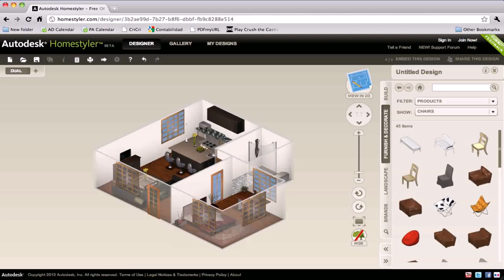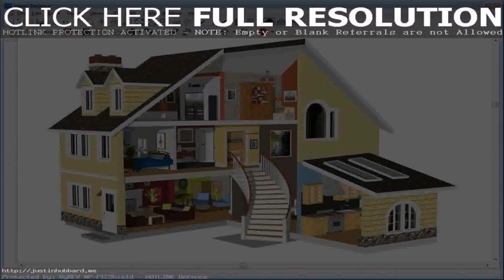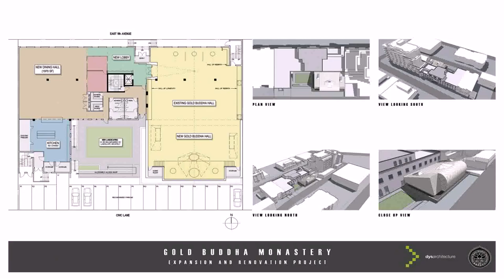Design Your Own Home Building Plans (see description)